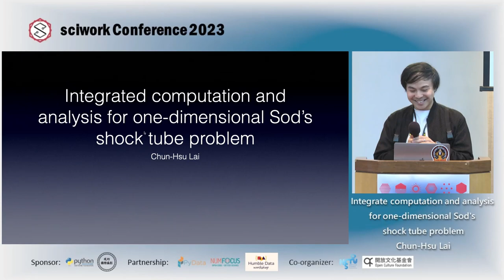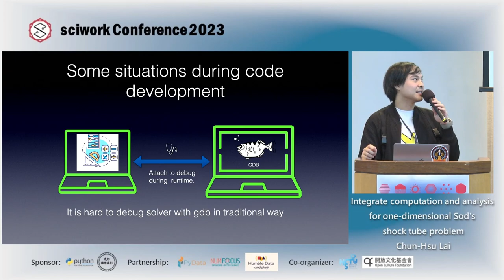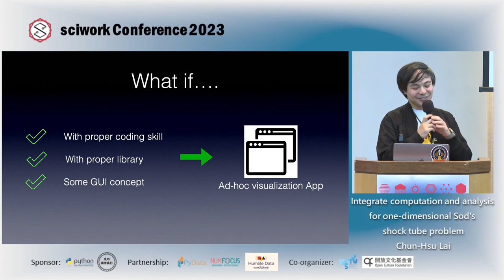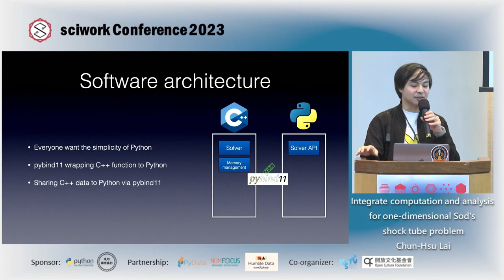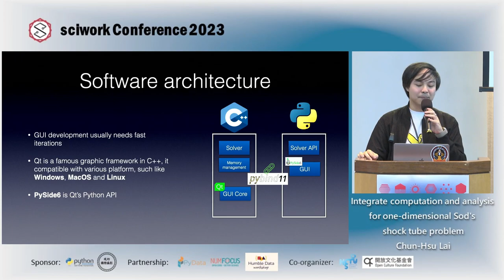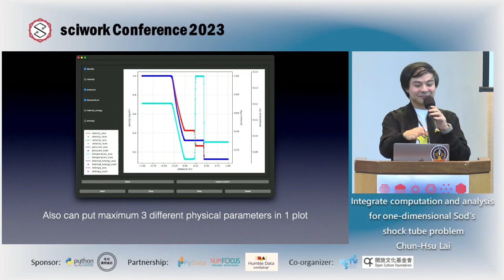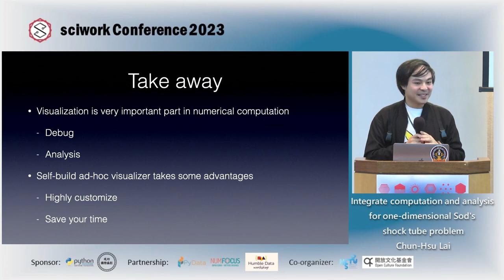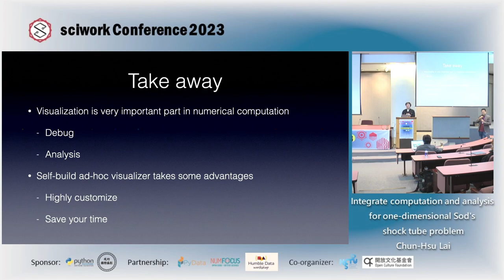Integrate computation and analysis for 1-D Sod's shock tube problem | Chun-Hsu Lai | sciwork 2023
sciwork 2023 Day 2, 09:30-10:00

Numerical codes require visualization for effective debugging and analysis due to the complexity of the problems involved. The coding errors cannot be easily revealed without visualization. We'll demonstrate how to integrate the system for calculation and analysis using Python, C++ and Qt.